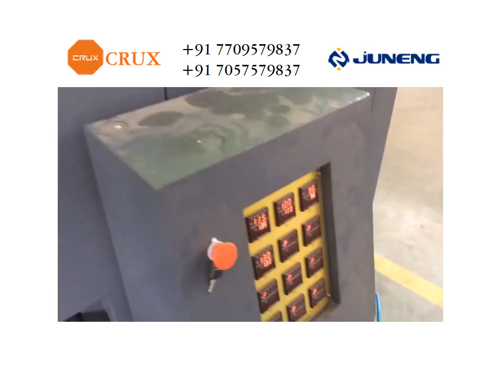PET BOTTLE BLOWING MACHINE IN INDIA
This is An official video released copy right @2016.
    PET bottle molding machine available in following type
1-Fully automatic with cavity (2/4/6/8)-2000 to 8000 bottle /hr
2-semi automatic with 2 cavity
   feature
     1-Machine will be installed by us
     2-After sale services will be provided all over India.
     3-spare parts are available imidiate ,and stocked  for next 15    years .
     4-We can supply 200 set of machine in one month that is our capability.
     Our machines working more than 60 countries.